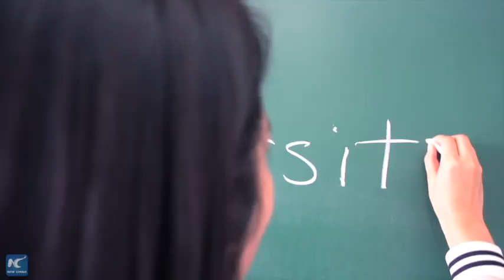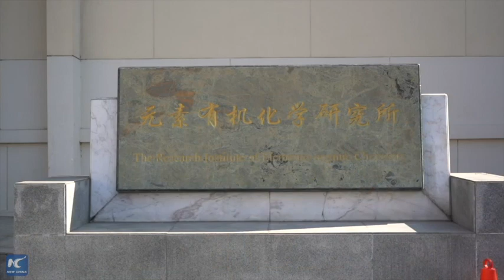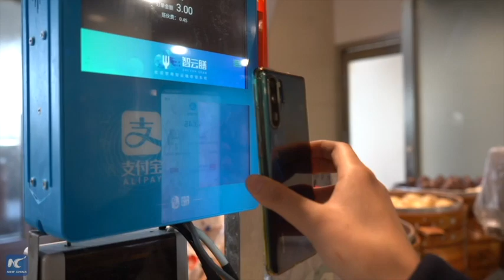Campus tour of Nankai University in Tianjin, China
This a fun campus tour of one of China's top universities, the Nankai University in north China's Tianijn, as the institution is celebrating its 100th anniversary